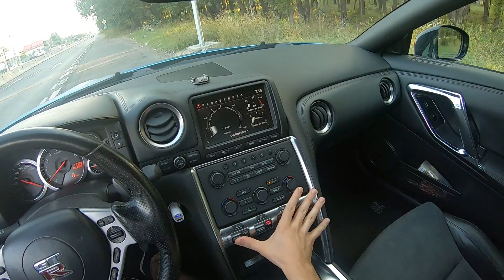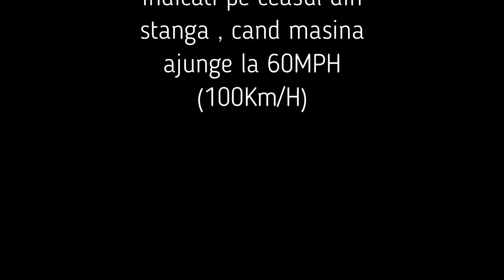CarVlog28 0-100 cu NISSAN GTR / 70-120km/h ! WAWWWWWW